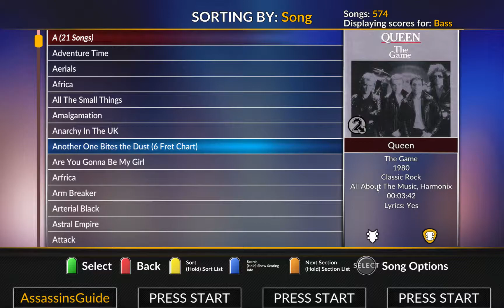Clone Hero Another One Bites The Dust